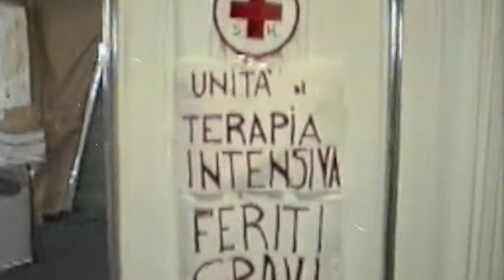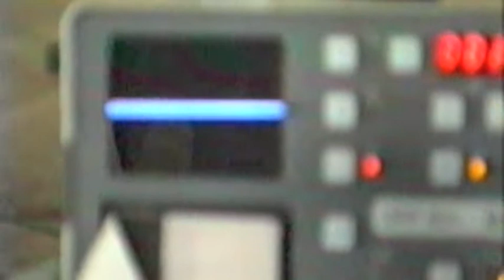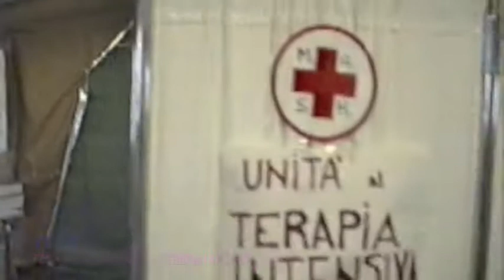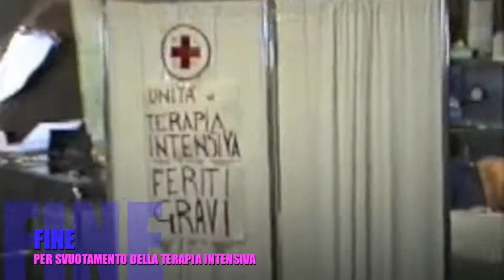MEDICI UN PO' ZUZZURELLONI - GUERRA DI SOMALIA - OSPEDALE DA CAMPO di Massimo Scorretti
mash somalia